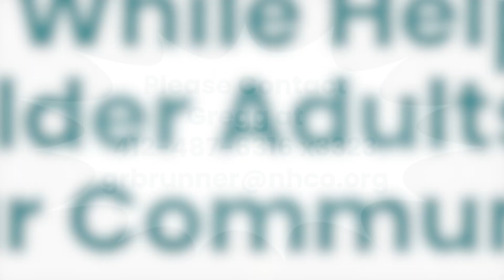Have an Enjoyable and Entertaining Time Volunteering to Help Older Adults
Gregg Brunner, NHCO's In Service of Seniors Projects Coordinator, is going to tell some jokes while convincing YOU to volunteer to help older adults. North Hills Community Outreach offers a variety of services that help older adults in our community live healthy and safe with dignity at home.

In Service of Seniors services include:

- Rides to medical appointments, grocery stores and other errands
- Home safety checks
- Yard work such as raking leaves (no lawn mowing)
- Shoveling snow
- Friendly home visits
- Telephone reassurance calls

Transportation on our Free Rides for Seniors Shuttle along the Route 28 corridor.